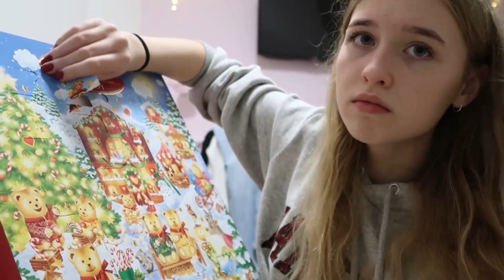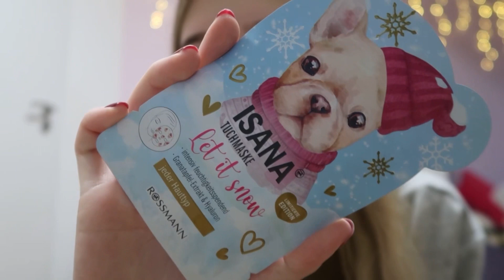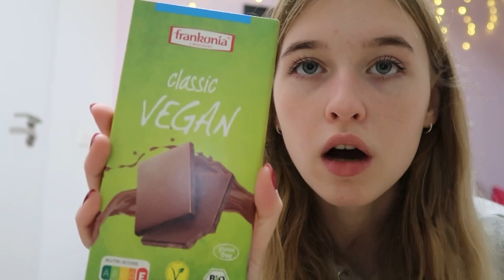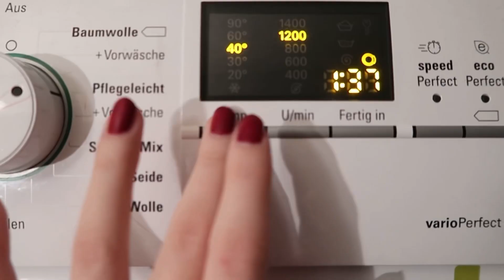Haul😍❤️, Geschenke🎁😂, Grwm for Christmas☃️…. | Fifiella